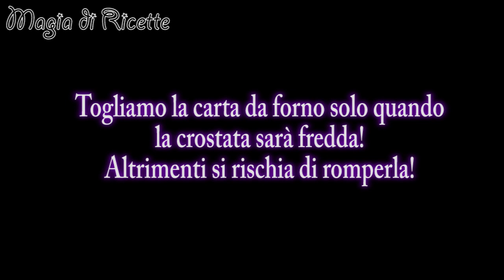Crostata senza burro - Facile e veloce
La crostata è un dolce genuino e ottenere una pasta frolla buona e friabile, ma leggera è semplice.
Questa crostata senza burro non vi farà sentire la mancanza di quella classica! La pasta frolla risulta morbida all'interno e croccante all'esterno ed è adatta anche a coloro che sono intolleranti al lattosio.
Io adoro farla con la marmellata di ciliegie, come in questo caso, ma può essere farcita con qualunque marmellata, quindi scegli la tua preferita e fai spazio alla golosità!
Inoltre, se ti avanza un pezzetto di pasta frolla, approfitta per fare qualche biscottino della forma che più ti piace! Il risultato sarà ottimo!

Grazie per aver guardato questo video e, se ti piace la ricetta, falla conoscere ai tuoi amici condividendo questo video, inoltre prova a prepararla anche tu e lasciami un commento qui sotto!